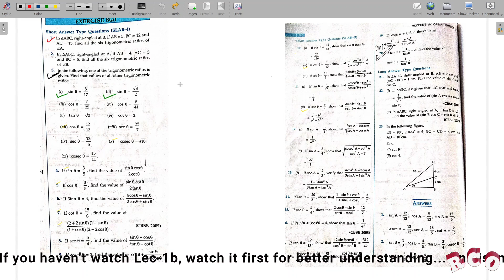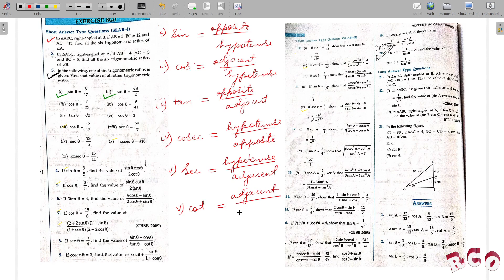Lec-1c: Trigonometry | Chap-8, Exercise-8a, Q3-Q7 solved| Class10 | MBOSE Syllabus | In A∙chik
In this video, trigonometric ratios & few problems from Exercise-8a are discussed. The discussion follows MBOSE syllabus from chapter-8. This the continuation from same lecture Lec-1b.

RCO takes Online Tuition for class-12 chemistry via Zoom in English. It has also started to provide free videos for Class-10 MBOSE syllabus in A∙chik (Garo) language utilizing its spare time.

If you are a class-12 and have an interest, follow the link to fill the Google Forms

Ranggira Chemistry Online (RCO) is an independent platform imparting Online Tuitions for Class-12 Chemistry (MBOSE Syllabus) via Zoom. RCO teaches class-12 chemistry as per the MBOSE syllabus.  RCO teaches Chemistry as per the MBOSE syllabus that simultaneously prepares a tutee ready for appearing in national competitive examinations as well.

A rundown on RCO in one page, kindly see the

If you find it valuable, kindly make it known to those in need of help.